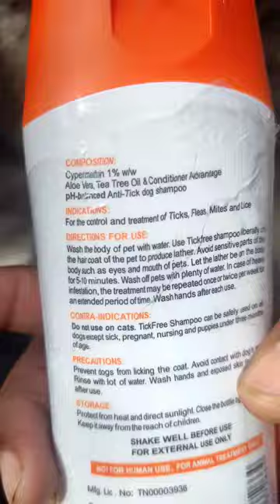how to control pest in waterplants